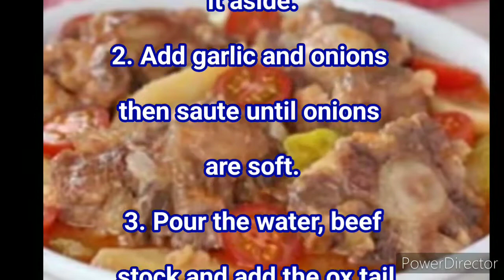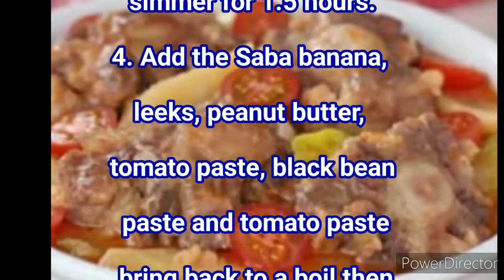BALBACUA || RECIPE LUTONG PINOY HOMEMADE